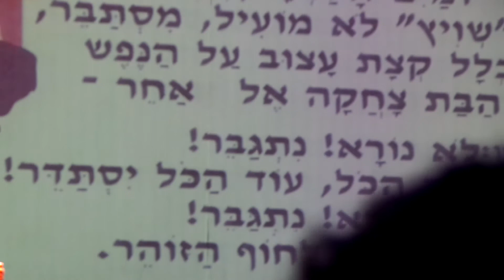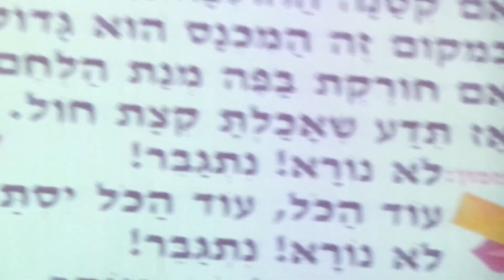יזהר כהן בשירים-"הורה ממטרה" ו"לא נורא נתגבר"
מתוך המופע "כלניות-משירי משה וילנסקי"-ערב מיוחד המוקדש למלחין המיתולוגי חתן פרס ישראל-משה וילנסקי אשר כתב למעלה מאלף לחנים לשירים ישראלים-"כלניות, מגדלור, היו זמנים,בכרם תימן, הטנדר נוסע, מול הר-סיני, רחל רחל, ועוד.
עורכת ומפיקה-נעמי אטיאס
ניהול מוסיקלי ושירה--גילה חסיד
אקורדיון- עוזי רוזנבלט
מנחה-יורם רותם